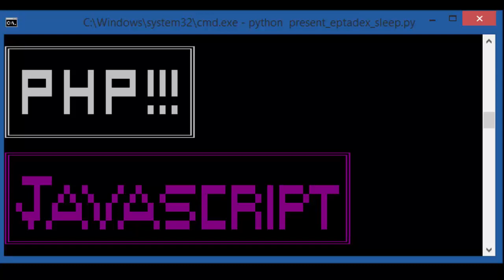Eptadex, Bienvenida e introduccion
En este canal encontraras mucha informacion sobre el lenguaje que estes buscando, sin tanto rodeo directo al codigo, 100% bien explicado, en buena calidad y en muy poco tiempo.

Ayudanos a crecer mas !!!
El programa ejecutado en la consola fue uno hecho en python :D